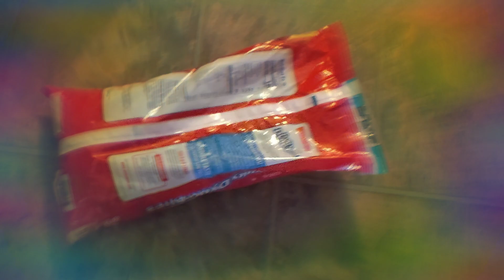We have fun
we went out side but uncle told us to go in the house